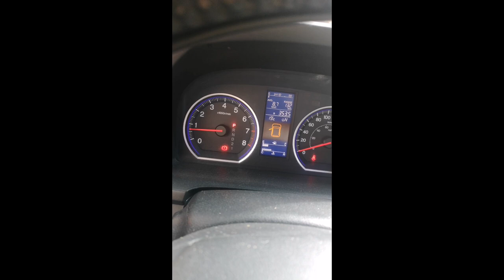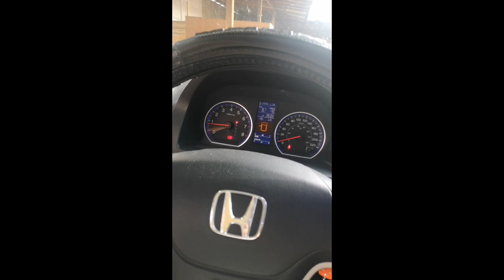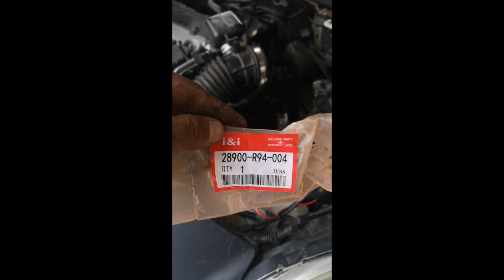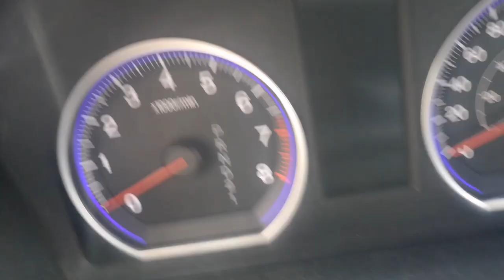HONDA CRV 2007-2011 Cambio de sensor / interruptor de presión de la transmisión código P0848 español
Muestro como cambiar el sensor o interruptor de presión de la transmisióno de una crv 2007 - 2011 en español